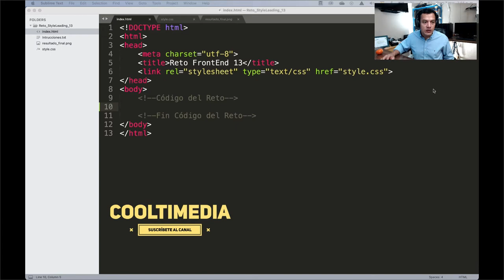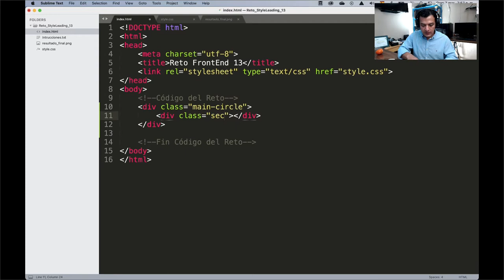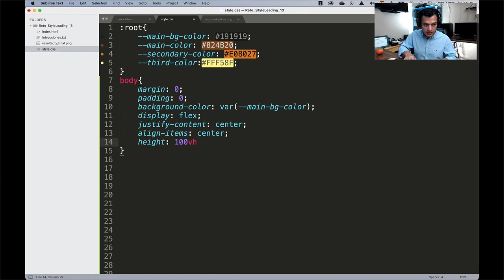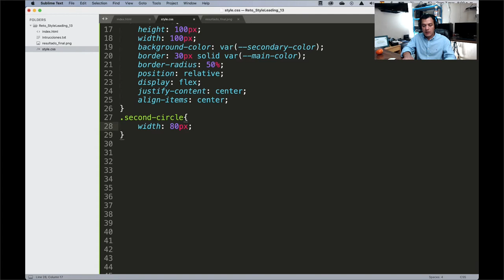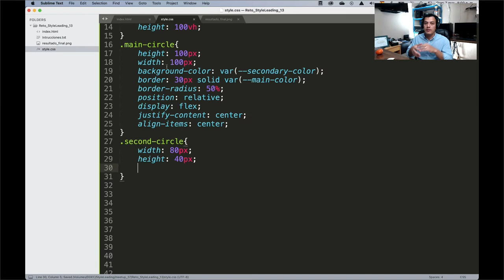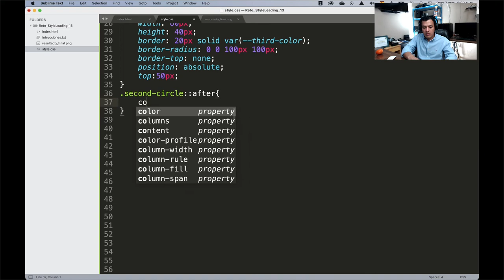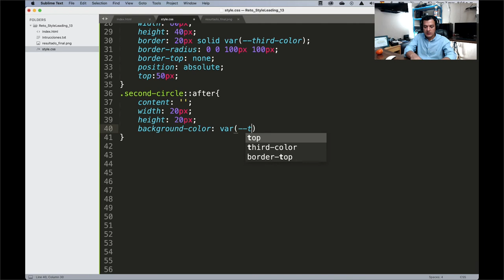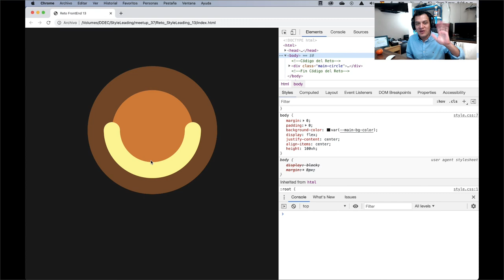Resolviendo Retos | CSS Battle - Perilla de Puerta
Los mejores deseos a todos y éxitos.